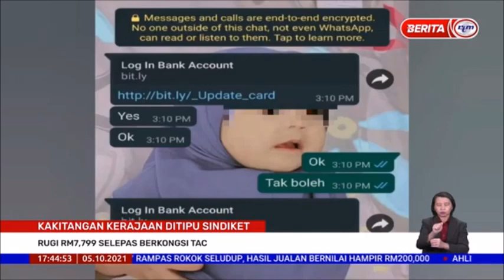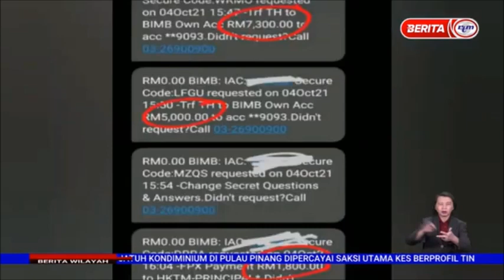5 OKT 2021 BERITA WILAYAH – KAKITANGAN KERAJAAN DITIPU SINDIKET